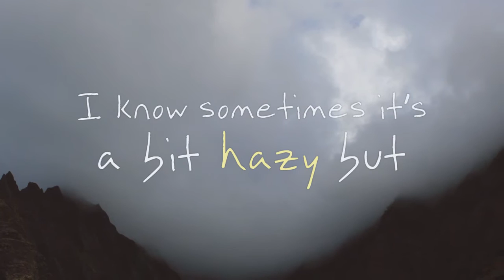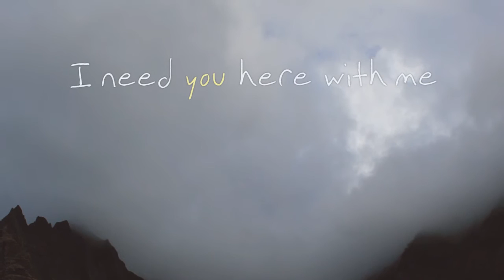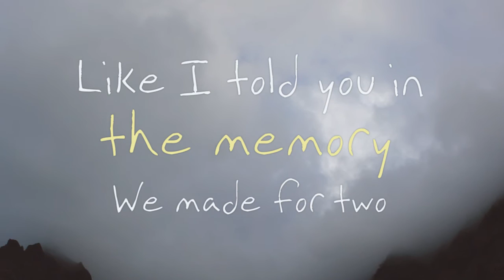Robert Grace - Talk To Me (Lyric Video)